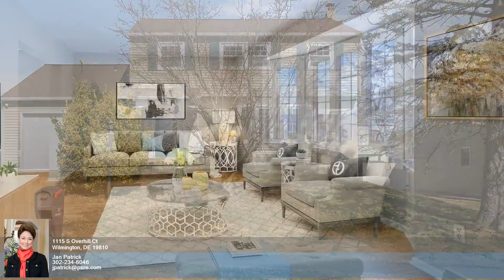1115 S Overhill Ct Wilmington DE 19810 - Jan Patrick